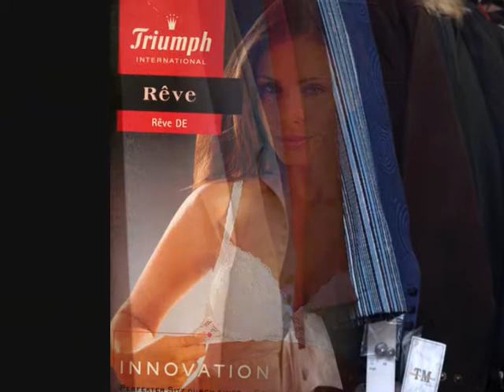Confecciones Angel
Confecciones Angel de Cieza (Murcia).
Comercio, Confección, Empresa, Moda, Moda Caballero, Moda Infantil, Moda Juvenil, Moda Señora, Textil